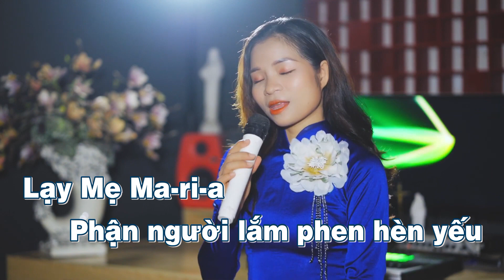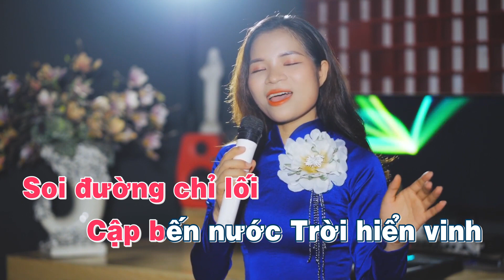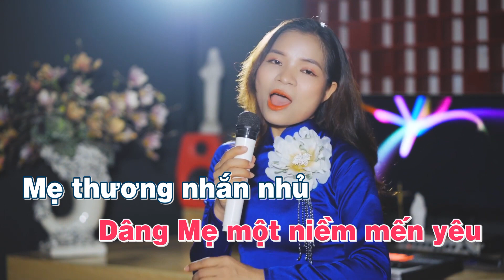Đức Mẹ Fatima - Karaoke Tone Nữ | Beat Chuẩn Studio Thánh Ca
"Mẹ Fatima Mẹ hiền của mọi thế nhân , đoàn con xin đến dâng Mẹ một niềm mến yêu "
Đức Mẹ Fatima
Sáng tác : Đăng Khoa
Trình bày : Thu Minh
Producer : Studio Thánh Ca